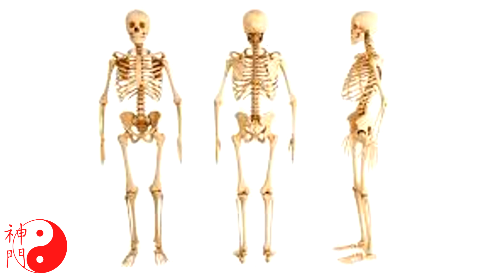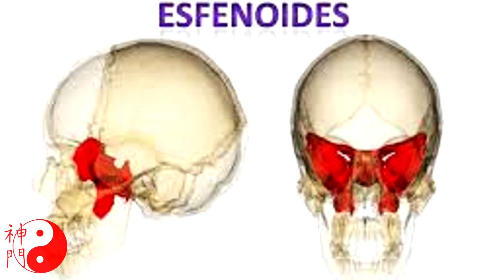HUESOS Y EMOCIONES Descodificación Parte 1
CURSO COMPLETO

Te dejo aquí el contenido del vídeo con el minuto exacto de tiempo: